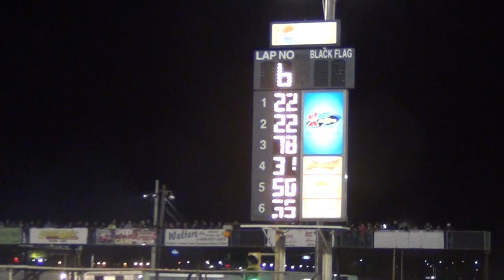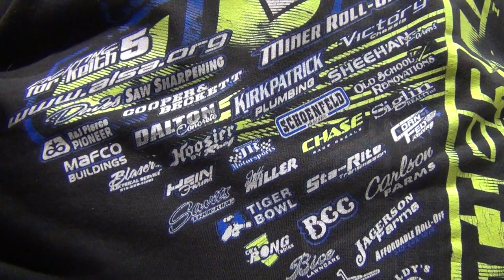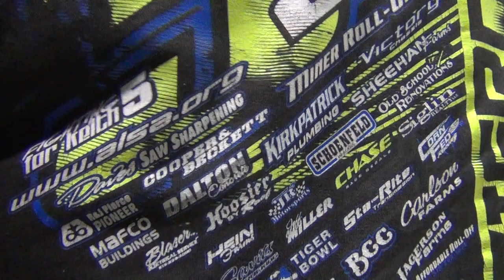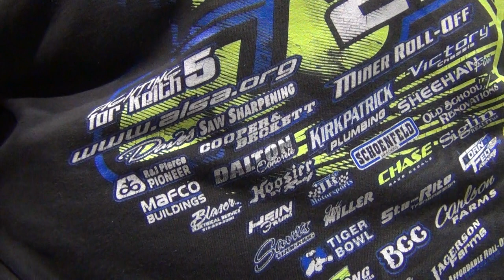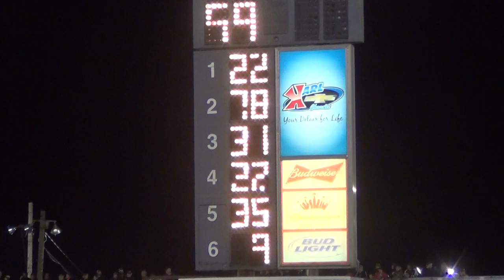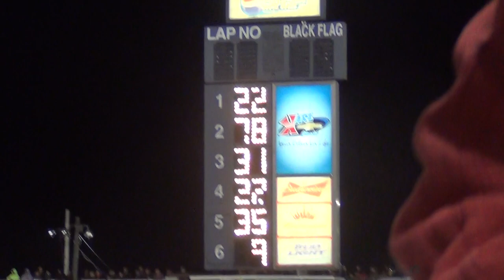Boone Stock Car A Apr 10, 2015